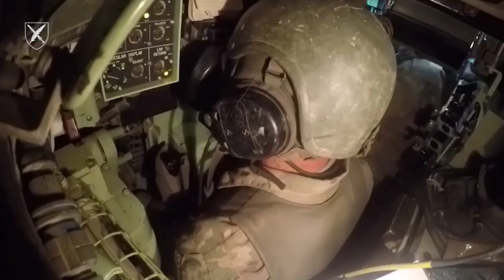ПОТУЖНІ ВІЙСЬКОВІ УККРАЇНИ!